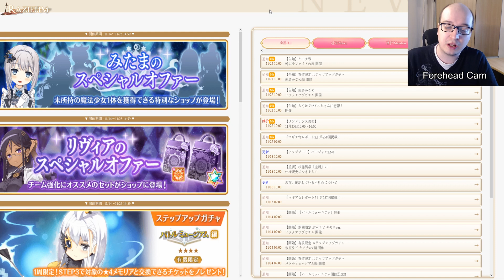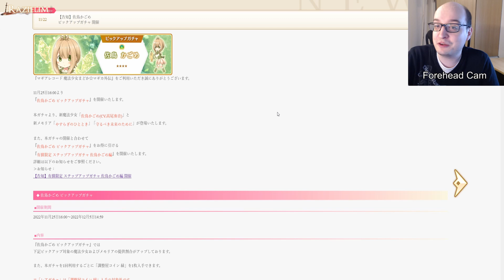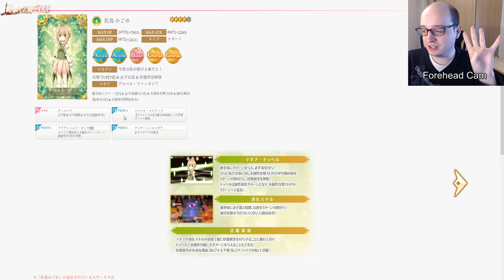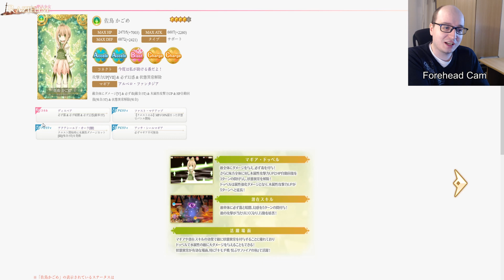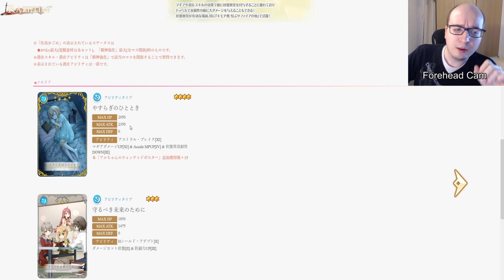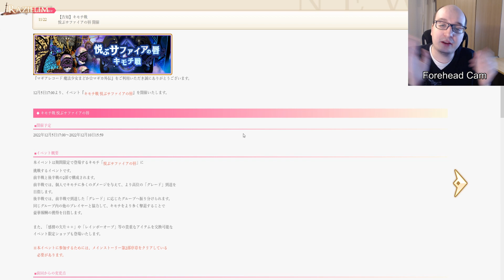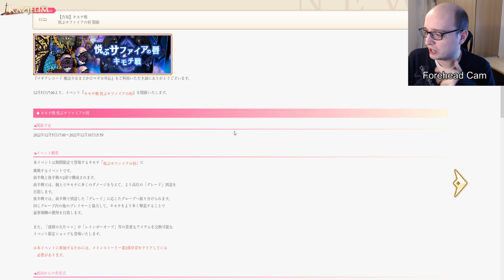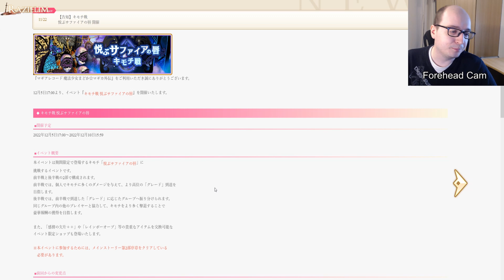MagiReco News: Kagome tells you a Story! (22nd of November 2022)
she be takin notes